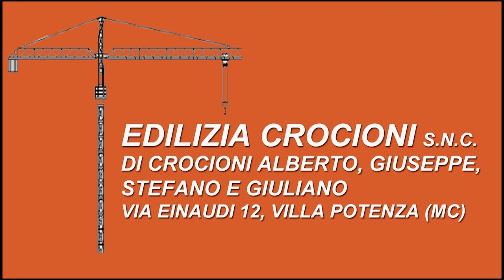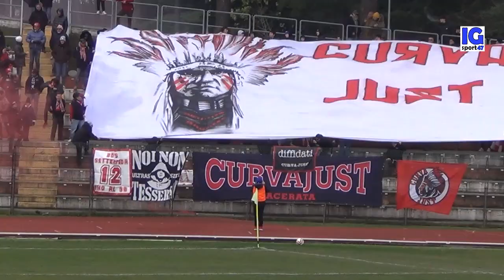Maceratese - Osimana 1 - 1 (Eccellenza)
Reti: 15' D'Ercole (Maceratese); 45' Bambozzi (Osimana)